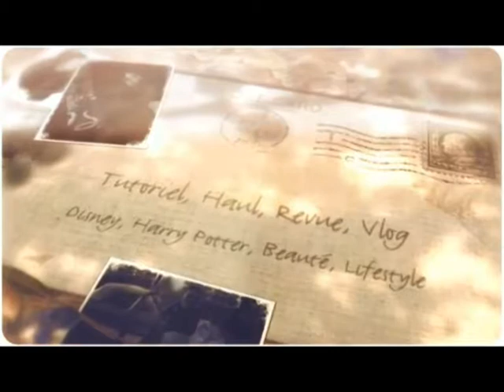top 10 disney préféré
Après une semaine de galère, voilà enfin ma vidéo en ligne, désolée pour le focus qui a eu du mal à se faire.